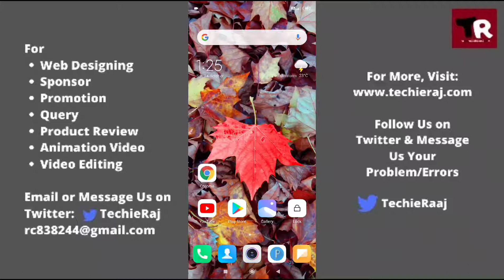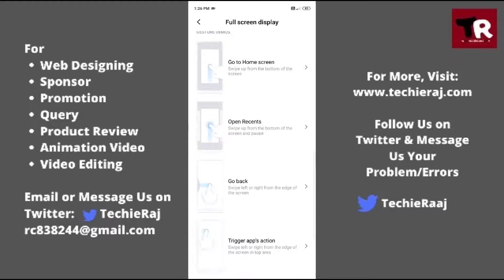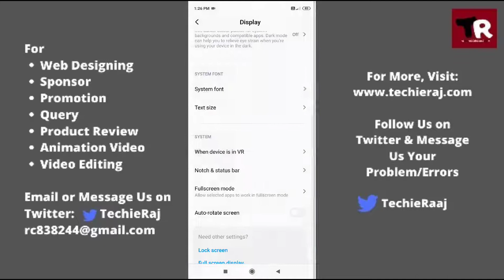Redmi Note 9 Pro Back Button Hide Settings